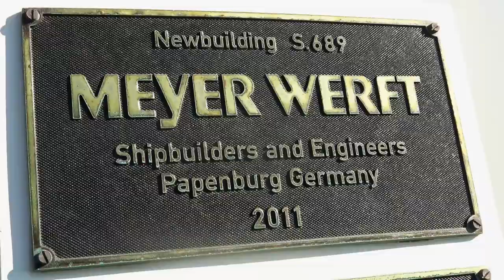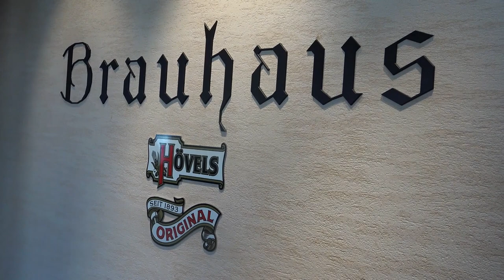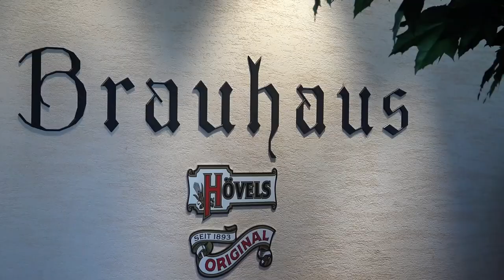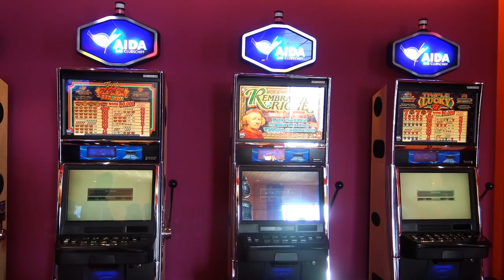AIDASOL SCHIFFSRUNDGANG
Beschreibung